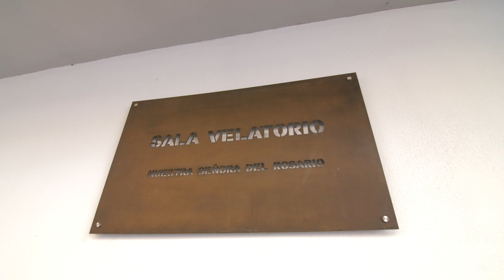Salas Velatorio de Granadilla casco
El Ayuntamiento culmina la construcción del edificio de las salas velatorio en Granadilla casco; un recurso, que bajo el nombre de Nuestra Señora del Rosario.